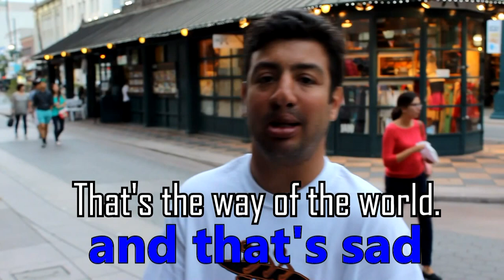"I reveal my hurt and I'm free" || SpeakReel Robert || Santa Monica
Robert is so inspirational. I met him at the Kyle Cease Evolving Out Loud event on June 27th- 29th, and he was leaving to New Jersey on July 1st. I knew I had to get him on film before he left and I'm so glad that he did. The content that comes through him is as powerful as famous motivational speakers

Robert (and Vivek) truly are my inspiration for doing SpeakReel. They completely changed my original vision for the series into something so much more powerful. This footage is my reminder to simply provide a safe space for people to speak on what they want to say, and to get out of the way otherwise. Thank you Robert for the courage to express your heart.

Location: 3rd Street Promenade, CA

Build the movement! Here are some of the ways you can help:

1. Speak honestly and express yourself as much as you can
2. Share these videos with your friends, family members, and strangers.
3. My reflections, life lessons, updates, conversations, and other shtuff.
4. I post of photos of people that I meet and share a little about them: a story, what they want to say, what they want to accomplish, etc.
5. Your donation will support myself and my travels as I go to Seattle, Los Angeles , Austin, and ultimately Central America.

Transcript:
I really want to be seen as normal. To be able to be on video for the first time in my entire life, and not be afraid of that, because I know what it sounds like. I just want to interact with people naturally. I just want to be able to say "Hey". This weekend was so cool because I was able to just walk up to people and say "Hello". Like "Hey, Pablo, whats up man, whats going on?" In the real world, I don't do that. Ever, ever ever ever. That's one of the hardest things in the world for anyone. I was on a public bus, and this lady spoke to everyone like she was their best friend, and everyone stayed quiet. That's the way of the world and that's sad. That's the way I am and that's sad.

When it becomes about you, that's when it gets hard. The moment you let that go and say "Yes, its about me. Yes I'll let it go, yes, I'll let my hurt be revealed to you" that's the moment that you feel free. That's how I live my life. Everytime I do a task for a job, "Oh, I can do that for them". But when it comes to me, no. No, I can't do that for me because, I'm just me, in my head. You're just you, in your head. But what if you weren't just you, what if you were, you. What if I was, me? If I was able to actually go out into the world like I was on top of the world, like I was completely in flow, like I was the man!